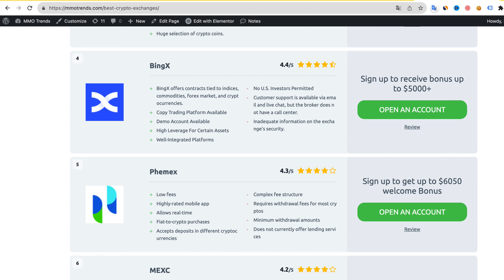How I Earned $1,000,000 In 2 Years Make Money Online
🔄 List Crypto Exchanges High paying

► Bybit (Save 10% in Fees)
► Binance ($600 bonus + 10% Fee Discount)
► Phemex (Get 180$ welcome bonus)